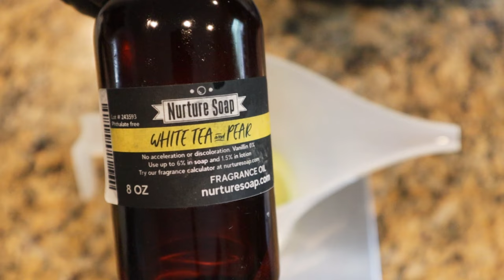Non-Greasy Body Oil | Recipe Included | Betty & Brenda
Sometimes I prefer a good body oil because it’s so much lighter than lotions or creams…at least this one is. Plus, it’s moisturizing and best of all it’s non greasy. That’s right! This body oil will not leave you greasy at all. I’ve chosen lightweight oils that penetrate the skin to help retain moisture, and that doesn’t leave that thick, oily, greasy feel. I hope you enjoy this recipe as much as I do.

Recipe is included in the video.

Audio:
Caballero – OfShane
A Year Ago – Neffex